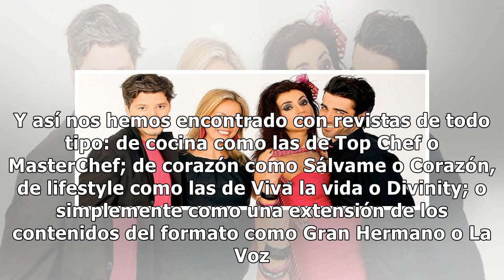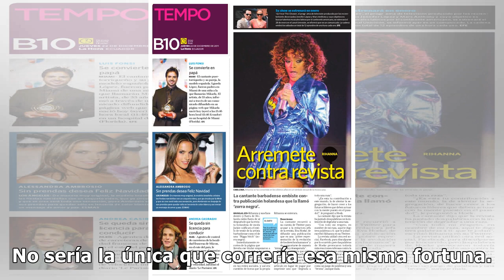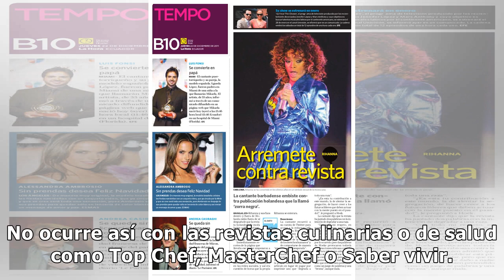Cuando los programas de televisión se convierten en revistasA2aYsXigt7